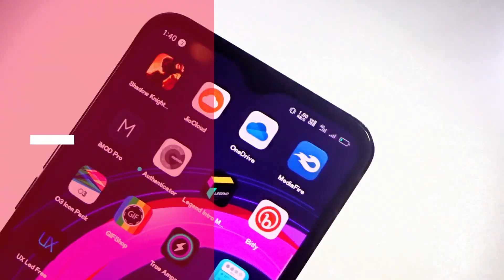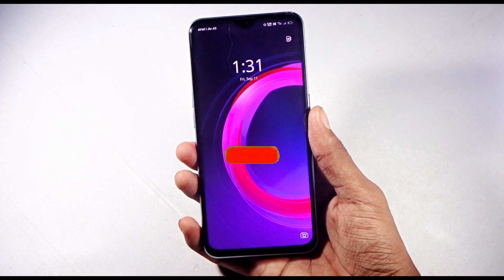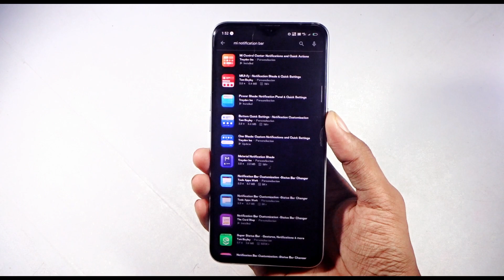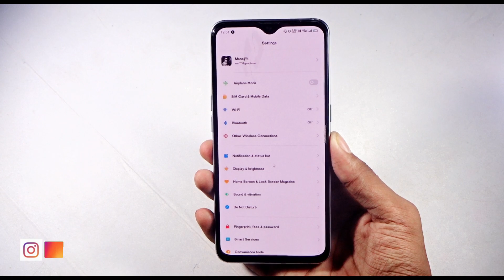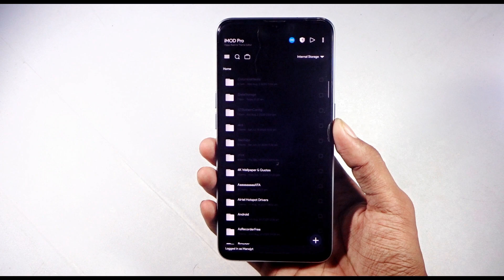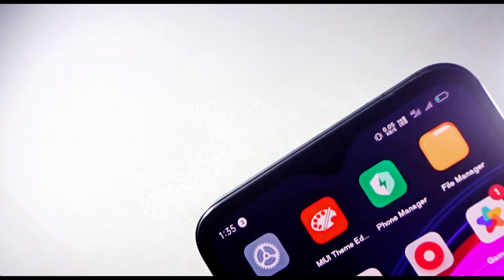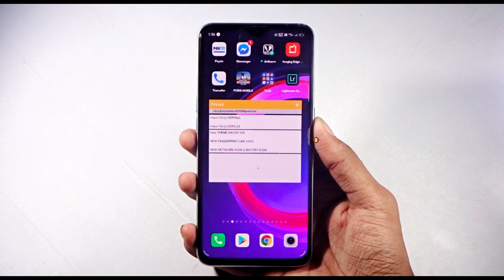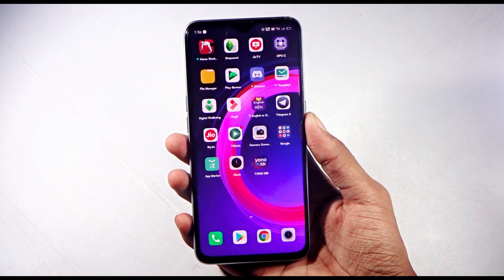MIUI 12 With Fingerprint New Theme realme ui coloros 7 coloros 6 & coloros 5 best themes for realme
This Themes Are Comes With Best New Changes &  New Refresh Icons FoR Realme & Oppo Smartphone \

5 MINUTES TRIAL ERROR FIX ON 5 SECOND
ON ANY REALME  & OPPO PHONES

5 Minutes Trial Kasa Permanently fix Kara [ how to fix 5 minutes issues]

NOTE - MIUI 12 With FP Animation And Without Animation is Available
If U Face Any Buges Then Submitted telegram

( If U Using Color OS 5 And 6 Notification & Settings Changes May be Not Supported On Your Device
Even Not Working Perfectly 🙏)

+This Themes Files Are Also Available On Our Telegram Group +

 --  🔥🔥🔥🔥 MIUI 12 WITH FP Animation  🔥🔥🔥

 --  🔥🔥🔥🔥 MIUI 12 WITHOUT  FP Animation  🔥🔥🔥

( May Some UI Is Not Working Perfectly C5)